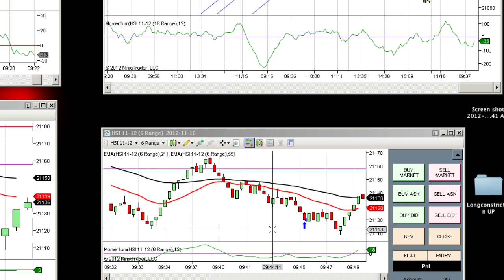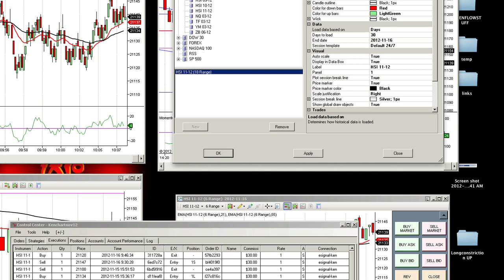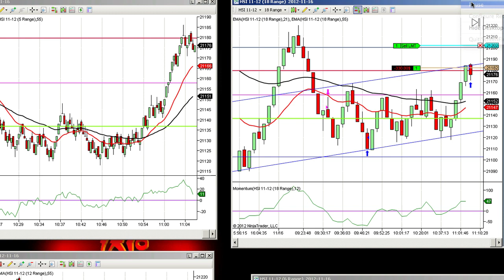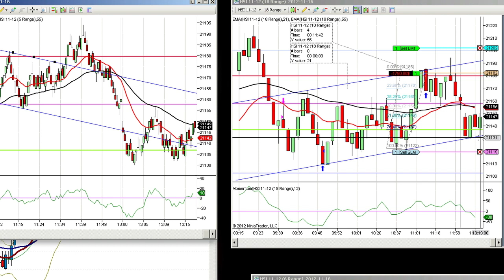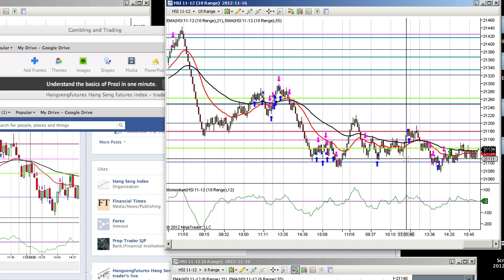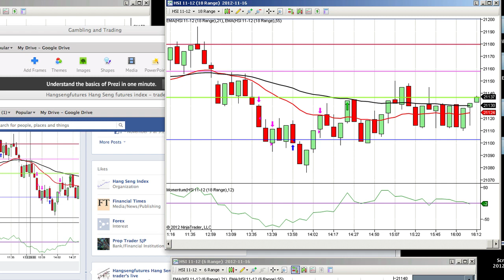16Nov12 Hang Seng Futures Trading Record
Is a very slow market, made a total of two trades for today.